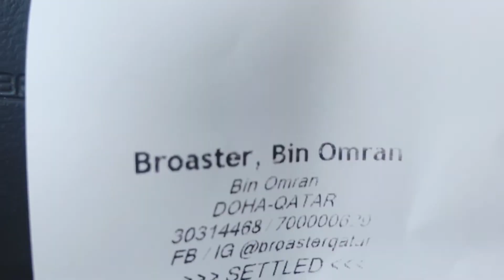PRANGKING MY SUPERVISOR